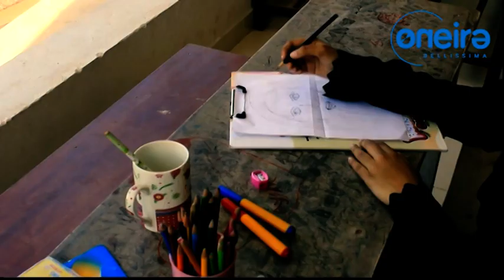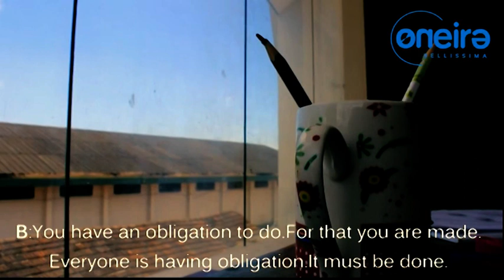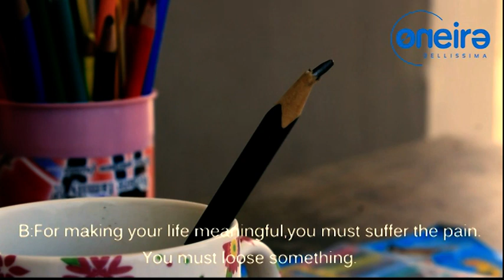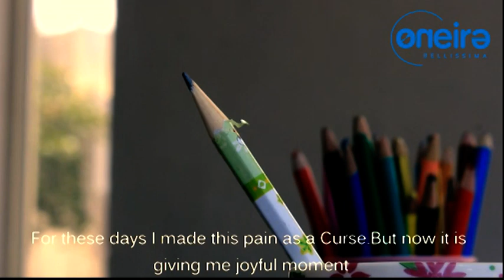OBLIGATION. Malayalam short film.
By Shani sherin. I ONEIRA BELLISSIMA